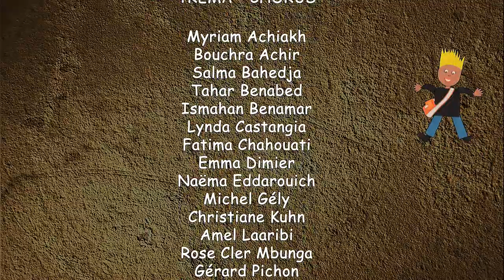Jules et Clausy - Le secret des arènes - Bande annonce - VF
Bande-annonce du court métrage d'animation en papier découpé réalisé par le collectif Trema-Chorus. Jules et Clausy vous emmènent à travers l'histoire de Nîmes.